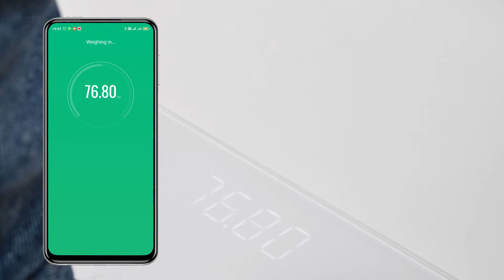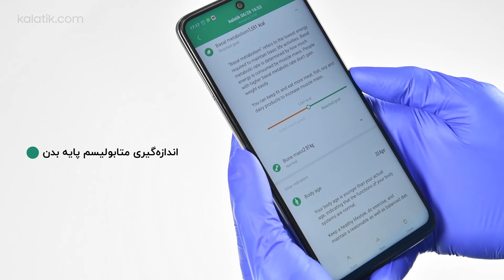Xiaomi Mi Body Composition Scale 2 Unboxing | جعبه گشایی ترازوی شیائومی Mi Scale 2 در کالاتیک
🟠 ترازو هوشمند شیائومی Body Composition Scale 2

🟠 کمپانی چینی شیائومی شهرت ابتدایی خود را در ایران با عرضه گوشی‌های هوشمند ارزان قیمتش به دست آورد. این شرکت در زمینه طراحی گجت‌های هوشمند، لوازم خانگی و هر چیزی که برای زندگی امروزی لازم است نیزفعالیت دارد.

🟠 یکی از این محصولات ترازوی هوشمند شیائومی است که قابلیت اتصال به تلفن همراه را دارد و از ویژگی‌های آن می‌توان به اندازه گیری دقیق وزن و شاخص های سلامتی، قابلیت اندازه گیری میزان عضلات، چربی، آب بدن و اندازه گیری تراکم استخوان اشاره کرد.

🟠 وزن این ترازو 1700 گرم است و حداکثر وزن قابل تحمل آن 150 کیلوگرم است.

🟠 شما می‌توانید برای خرید این ترازو و سایر گجت‌های هوشمند و لوازم خانگی شیائومی به سایت کالاتیک مراجعه کنید.

✅ موجود در کالاتیک
ـــــــــــــــــــــــــــــــــــــــــــــــــــــــــــ